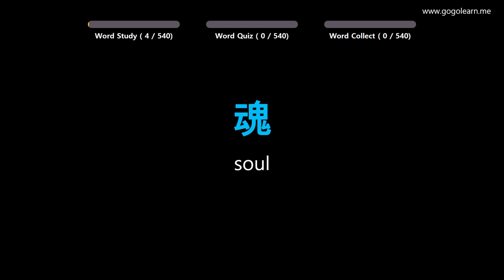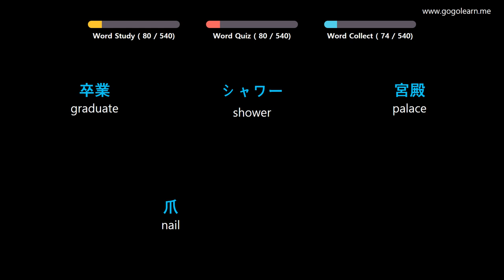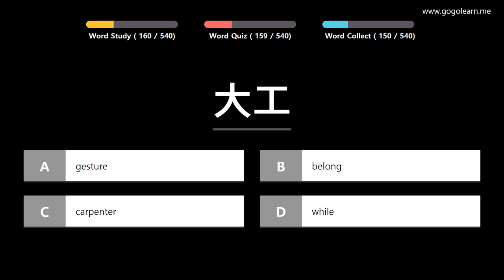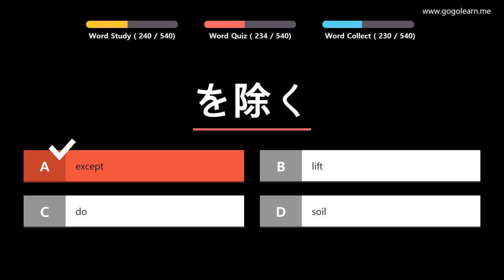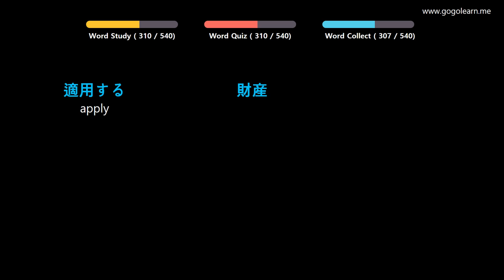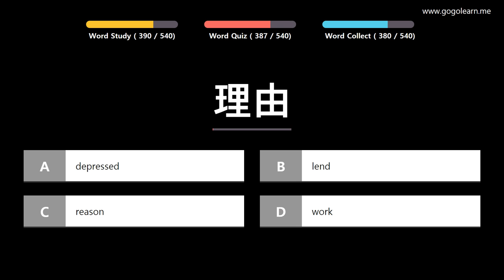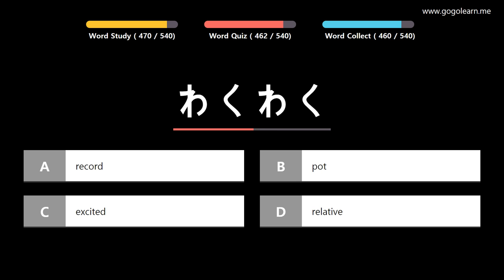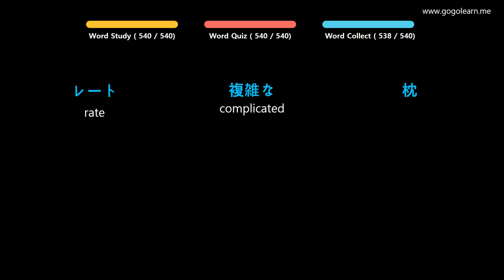Learn Japanese |Part 5: Japanese Vocabulary Primary medium | Golearn